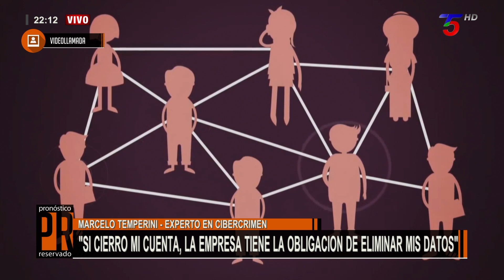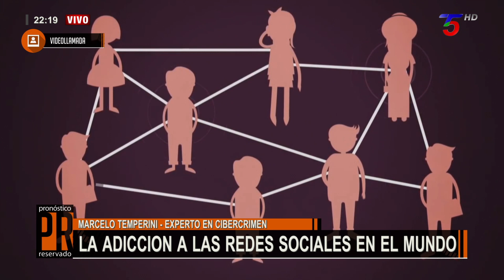Marcelo Temperini - ¿Que tan segura son las redes sociales?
Pronóstico Reservado es un producto
televisivo de entretenimiento local y nacional. Mediante la señal T5satelital
nos podes ver desde cualquier punto de la Argentina de Lunes a Viernes a las 22HS.